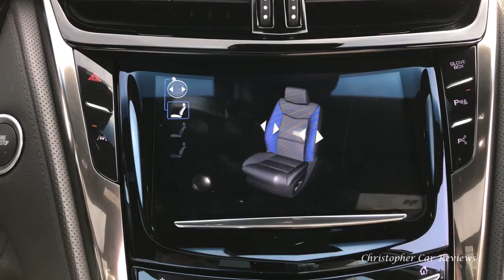Essai Cadillac CTS-V 2018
Un essai de la Cadillac CTS-V 2018.  Une anti-allemande.  Probablement la plus agréable a conduire dans la catégorie.

Une manière de soutenir ma chaîne Youtube est d'acheter vos affaires Amazon avec ces liens d'Amazon suivants. Comment ça marche; Vous cliquez sur l'un des liens ci-dessous et vous achetez le produit sur Amazon. Bien sûr, une fois que vous cliquez sur le lien et que vous ne voulez pas acheter le produit mis en évidence, acheter toutes autre choses! Amazon reconnaît cela et je reçois un petite part basé sur votre panier total. J'aime cette option parce que c'est comme ça que je soutiens d'autres Youtubers; C’est gagnant-gagnant. Ça ne coûte rien. Alors il suffit de cliquer et de magasiner.
Voici les liens vers mon équipement (mais une fois sur le site, je crois que je vais obtenir un crédit pour tout votre panier).